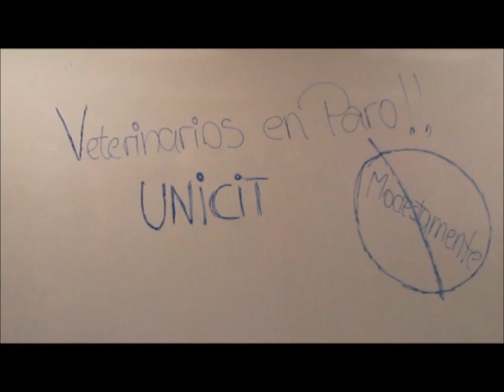Harlem Shake Vetero COMPILADO!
Frontis de la Facultad, Escuela, hasta la sala de Clases? xd

Alumnos de Medicina Veterinaria UNICIT en Paro!